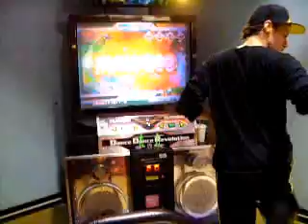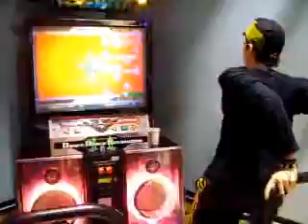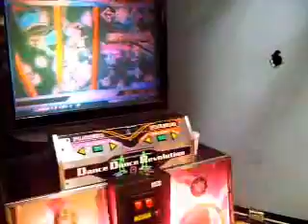Maniac Stepper AAA Max300... AGAIN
This time on Legend Road :) I had a great run, until the left arrow decided to bitch around. Got pad stuff on MaxX Unlimited, with 3 greats on it. Then got like 5 greats on sakura on the middle 2 and 3 on the last run, and got like 2 greats on Legend of Max. Then the arrow got stuck on the beginning of PSMO... you can see it for yourself. I'll have to wait until they fix the machine, to get a better score on LR.

I had a sloppy run, because the pads where a little hard. I had to stomp from time to time.

Shoutout to Team PA.